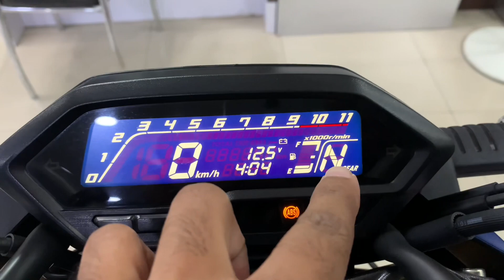Finally launch New Bs7 2023 Honda Hornet 2.0 E20 | New colour😍 Mileage | Features | On-Road Price‼️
HondaHornetOBD-2